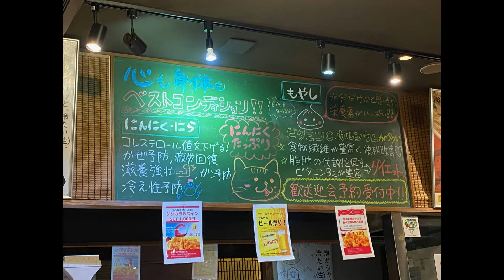【新京】国士無双 | やはりベストコンディションだった件。〈愛知〉Japanese noodle , Ramen in the best condition.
☆一言感想☆
ベトコン最高。

◆店名
新京 名古屋伏見店
◆所在地
愛知県名古屋市中区栄2-9-5 B1F
◆注文したメニュー
国士無双
◆定休日